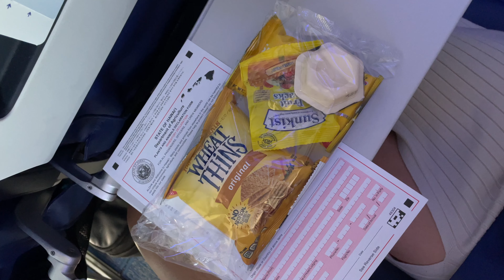little beautiful moments of summer vlog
this is a super short one but just to capture my july/part of summer vlog! i was on nights for june-aug so it was hard to socialize and get out of the house on my days off since i needed my recovery days. BUT i'm so super grateful for the memories and experiences i got to cherish durin gthese summer months, whether with my family or friends. thanks for tuning in and enjoying parts of my summer with me!

come say hi on socials:
tt-- @ byjoannelee